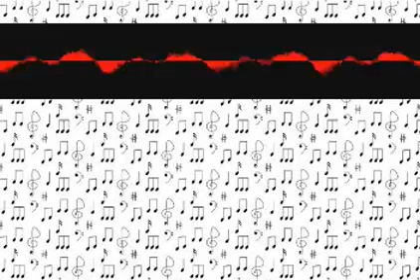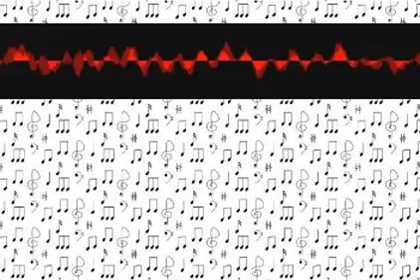Vocalmusical Flute dmcvkgzdsl